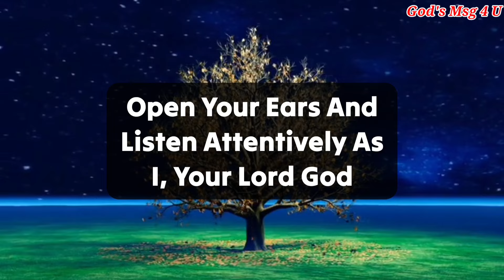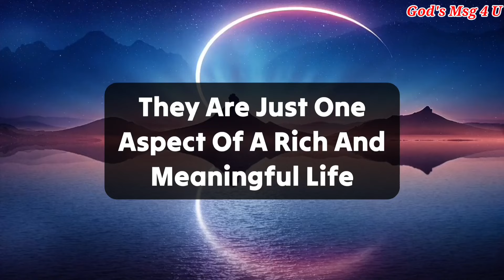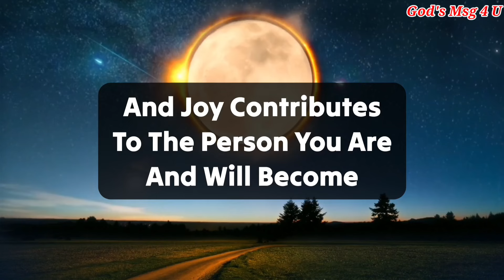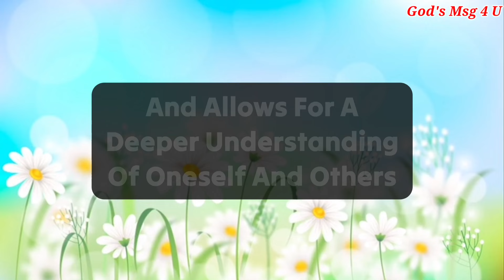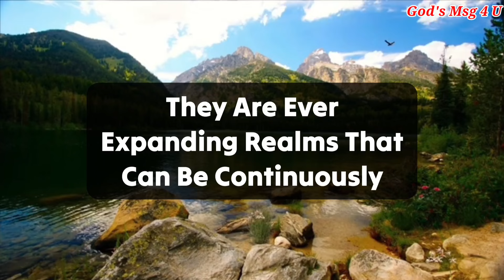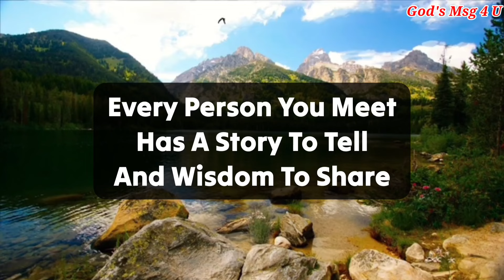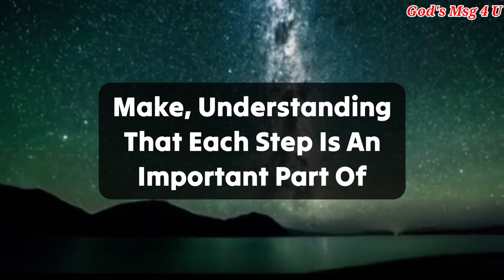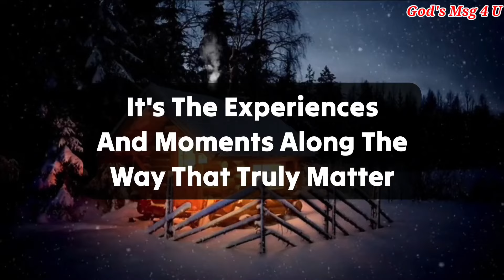VERY GOOD NEWS COMING YOU WAY...💌 GOD MESSAGE FOR YOU✝️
11:11💌God says, Someone is planning to put you in Jail...🌈Angels Message✝️Gods Message 1111 Share 💌 This Gods Divine Message With Your Family 👨‍👩‍👧‍👦 And Friends As Well As Those Who Need Guidance From The Universe. 🌌 stay tuned ☺️🥰 Infinite love and Gratitude ❤️🙏 BE HAPPY and Spread Happiness😊🥰 ❤️🌼Thank you🌼❤️🌼🧚 take care😄☺️ ▬▬▬▬▬▬▬▬▬▬▬▬▬▬▬▬▬▬▬▬
This Video Includes All These Searches 👇
1.God message for me today
2. God message for me
3. God message
4. God's message
 5. God message for you
6. Message from god
7. God's blessings message
8. Jesus message
9. God's message for me today
10. God message tarot
11. God's message for me
12. God's message today
13. Message of god
14. Sermons
15. God's message for you today
16. Motivational
17. Message from universe
18. Urgent message from god
19. Universe Message
20. Faith quotes
21. Jesus quotes
22. Church
 23. Joel Osteen
 24. Bible quotes
 25. Bible message
26. Quotes god
27. God's Motivation
28. Bible god quotes
29. Life quotes
30. Faith god quotes
 31. Christian Motivation
 32. The Lord Helps
33. God Helps
34. Grace for purpose
35. Jesus Status and Quotes
36 God's msg 4 u